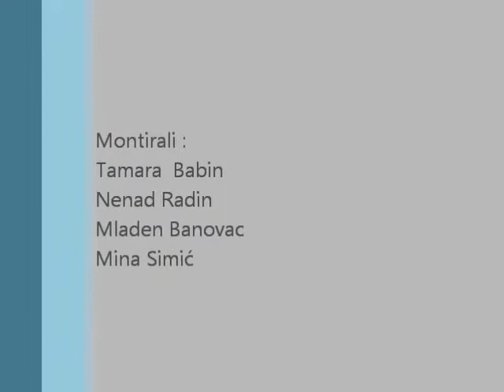FILMIC 2013 - PETACI I PRVACI U AKCIJI - Tim Baranđani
Kako je nastala jedna pozorišna  predstava za naše mame. Petaci kao koreografi i scenografi  i prvaci kao glumci svojski su se potrudili da to na kraju lepo izgleda. Mi smo to sve propratili ovim filmićem.